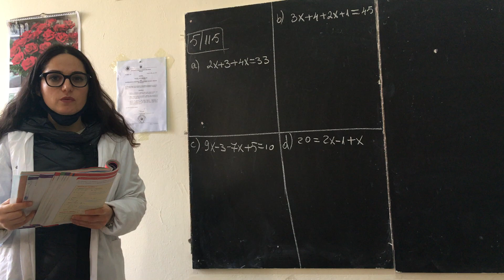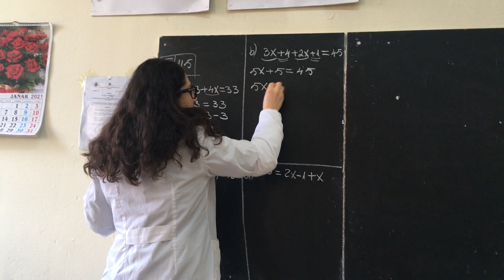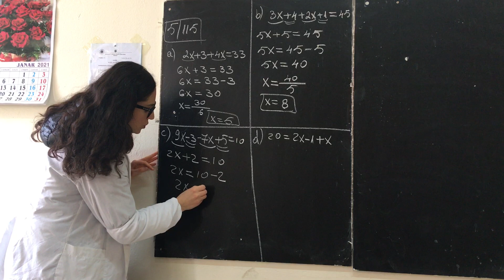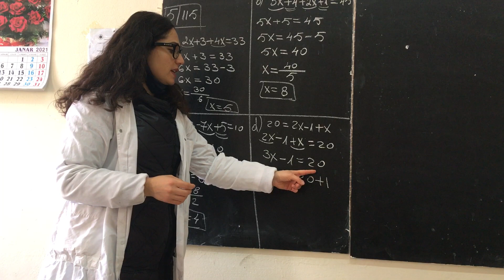1. Mësimi 8.1, faqet 111-113. 2. Mësimi 8.2, faqet 114-115.